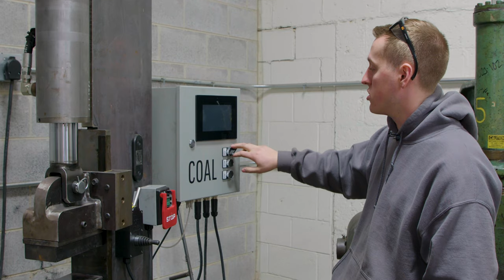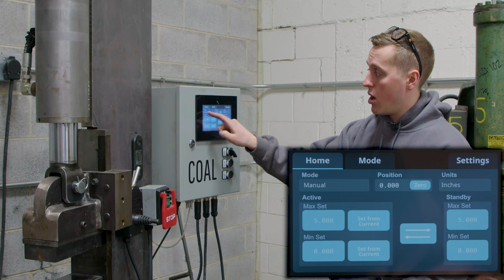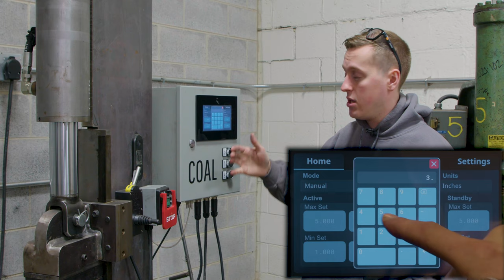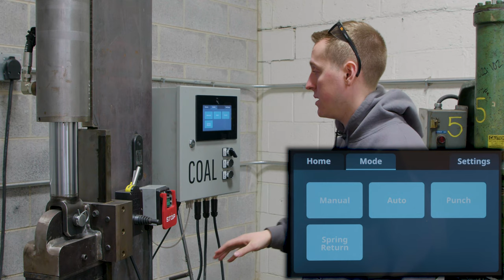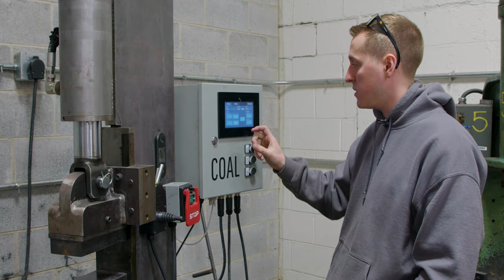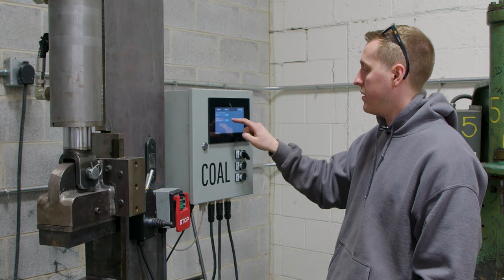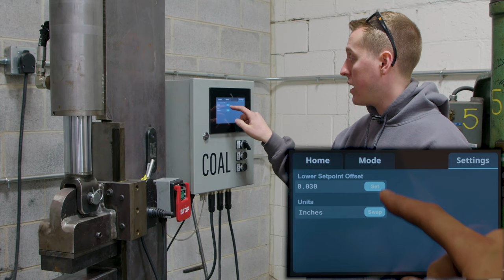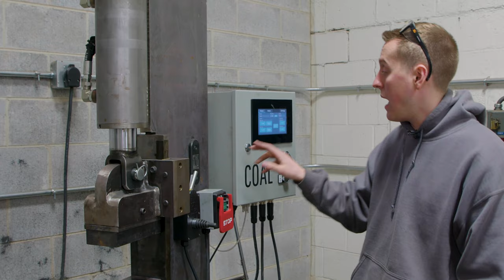Digital Press Controller Walkthrough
Our new Coal Iron Works Digital Press Controllers are on their way out of beta testing and moving into your shops very soon! Get ready, get excited, but more importantly: get educated about your new favorite tool. Logan Gillihan, the lead developer of the DPC, walks us through the modes, settings, and various uses for this awesome machine.